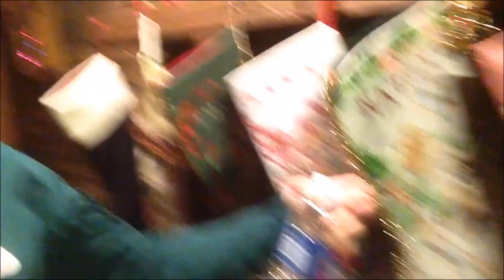New Addition to the Family!: Vlogmas Day 23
MERRY CHRISTMAS!